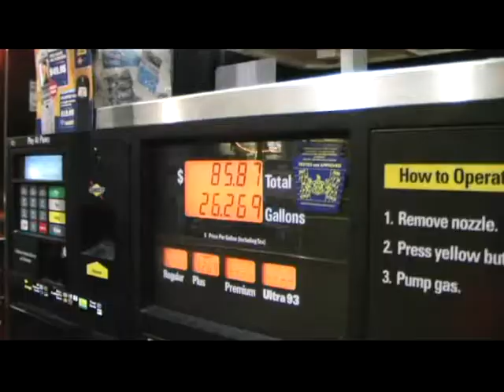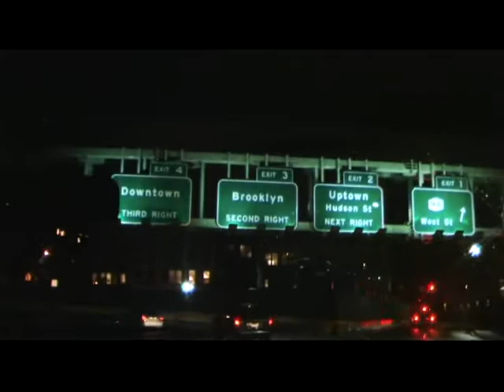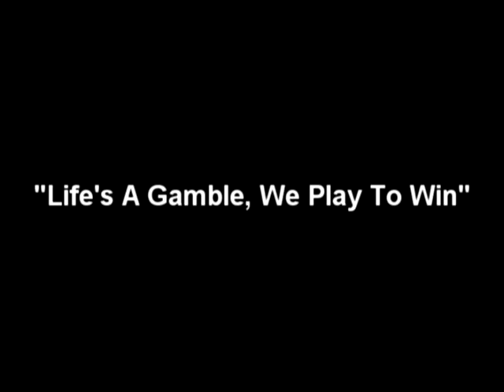TOOLEZ, $DRE MONEY$ & 50/50 L.G. On Tour In New York City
In this footage, Watch TOOLEZ, $DRE MONEY$ & 50/50 L.G. Ent. as TOOLEZ Perfoms Live on Tour in New York City...

50/50 L.G. Entertainment
Dramah Films